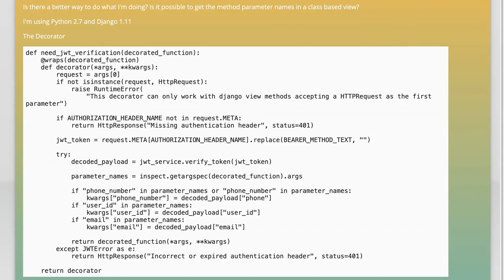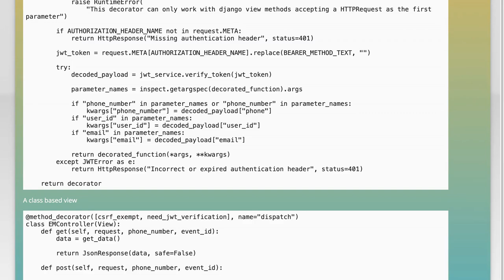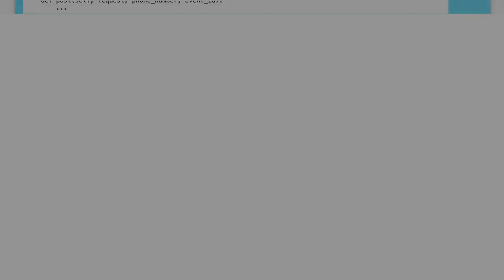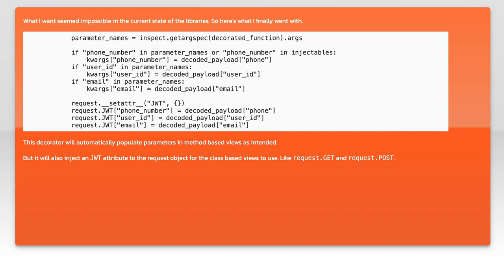Check view method parameter name in Django class based views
python: Check view method parameter name in Django class based views

Related to: python, django, django-class-based-views